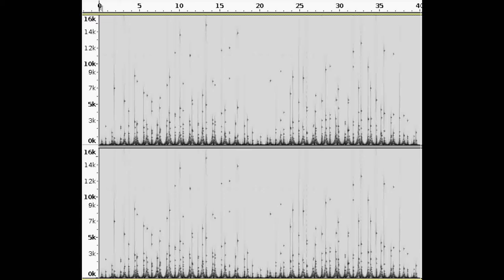20150713 Supercollider Test 01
after studying & experimenting with ‪SuperCollider‬'s "fork" method, i wrote this small tune with a simple code:

sound: sine wave ... amplitude-enveloped to make it sound percussive ... cubed for distortion effect
frequency: calculated from sin and tan of iteration number
timing mechanism: calculated from sin of iteration number